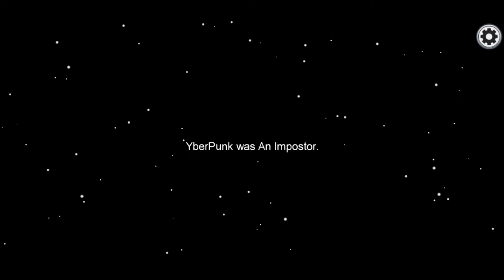Best Among Us Funny Moments Ever #1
Among Us is an online multiplayer social deduction game, developed and published by American game studio Inner Sloth and released on June 15, 2018. The game takes place in a space-themed setting where players each take on one of two roles, most being Crewmates, and a predetermined number being Impostors. The goal for the Crewmates is to identify the Impostors, eliminate them, and complete tasks around the map, and the Impostors' goal is to kill the Crewmates without being identified.

While initially released in 2018 to little mainstream attention, it received an influx of popularity in 2020 due to many well-known Twitch streamers and YouTubers playing it. In response to the game's popularity, a sequel, Among Us 2, was announced in August of 2020.